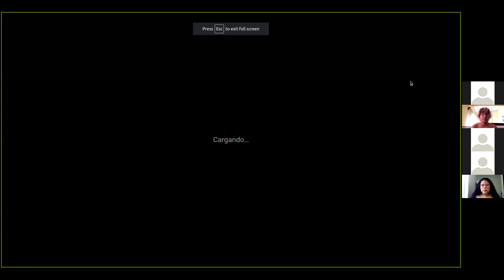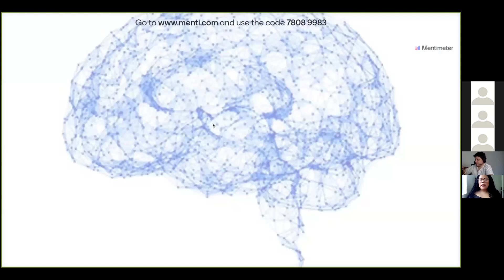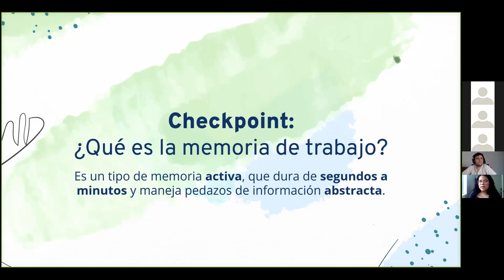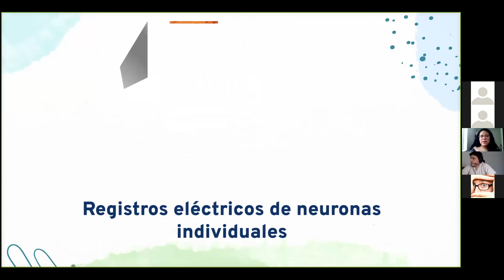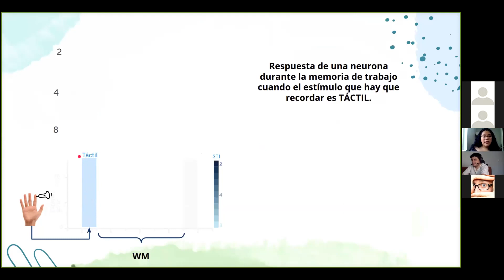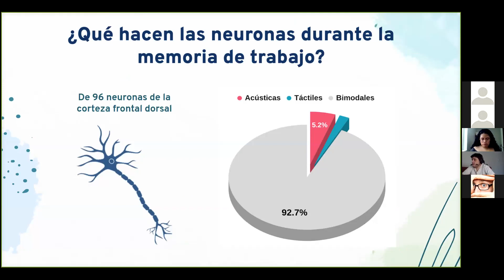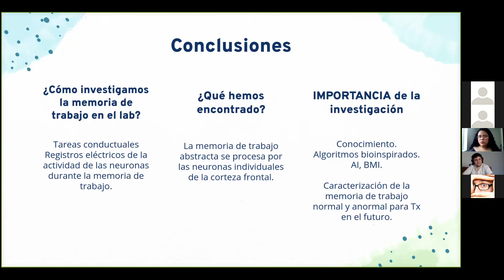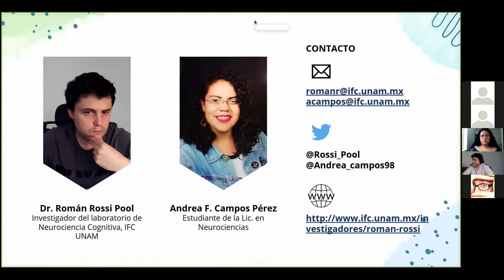¿Cómo recuerdo un número de teléfono? De la memoria al trabajo en el cerebro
Andrea Fernanda Campos Pérez y el Dr. Román Rossi Pool nos explican cómo le hace nuestro cerebro para recordar un número de teléfono el suficiente tiempo para marcarlo, pero no para retenerlo eternamente.